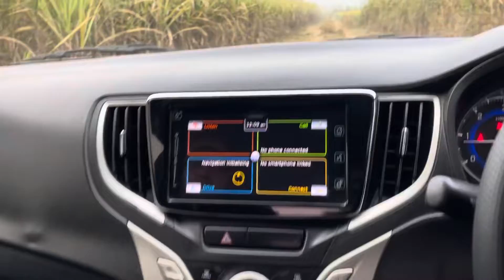Baleno Diesel Ownership Review | Baleno Millage | Sabse Jiyada Bikne Wali Car